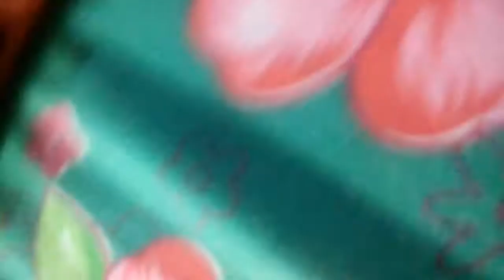Sodor Adventures ep 18 Ruff Ride (part 1)